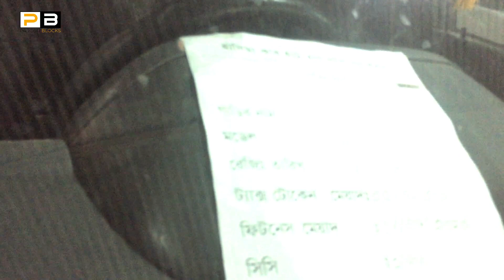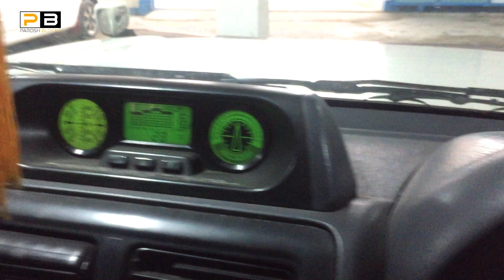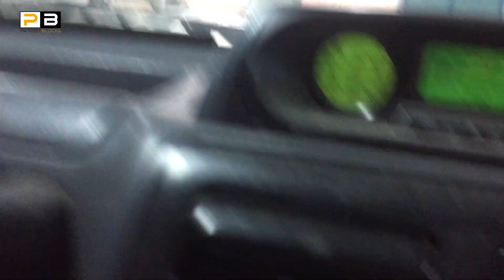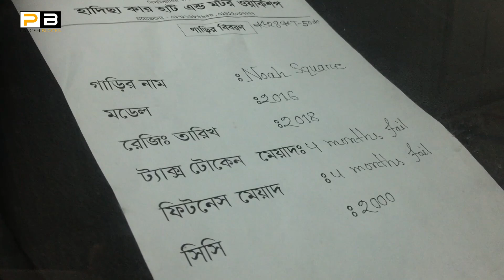মাত্র ১২ লক্ষ🔥 টাকায় সেকেন্ড হ্যান্ড PRADO😱। কিনুন Buy secondhand Prado Noah in Cheap Price 2020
যারা  সস্তায় সেকেন্ডহ্যান্ড  Prado গাড়ি  কিনতে চাচ্ছেন তাদের জন্য আজকের ভিডিওটি।

✔️Showroom Address:
Hadisa Car hat
মামুদপুর বাস স্ট্যান্ড (বিশ্ব রোড)
ভুইগর , ফতুল্লা, নারায়াঙ্গঞ্জ